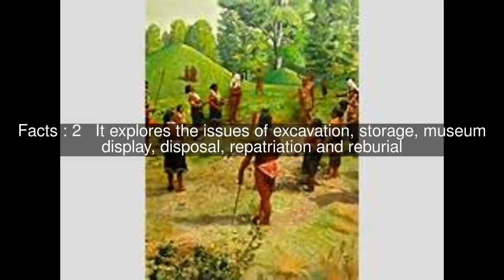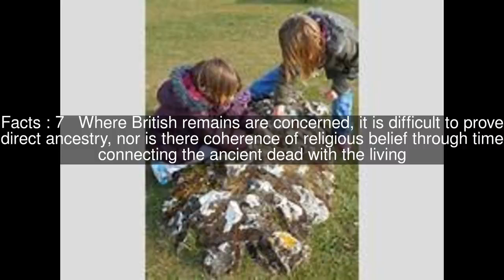Honouring the Ancient Dead Top #13 Facts